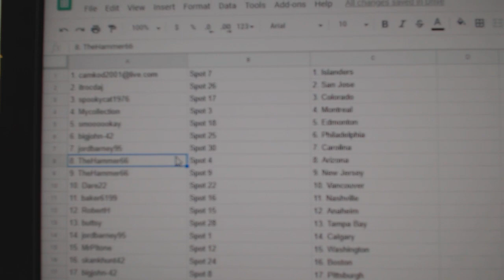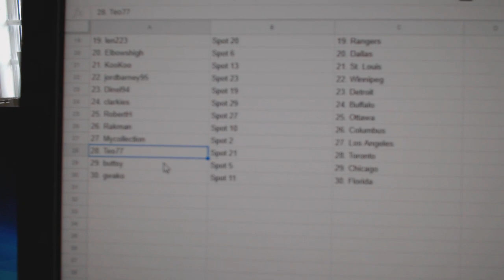Team Randoms - C&C #9350